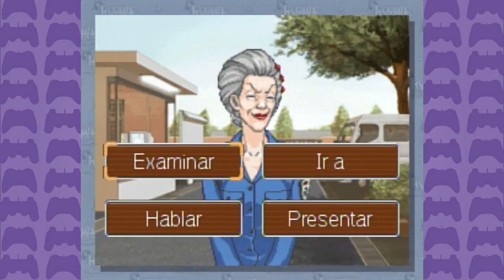Phoenix Wright con Mostacho - Parte 21 - Llega Bolsavieja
Mándenos sus cosas:
Sucursal Apolo
CP 83101